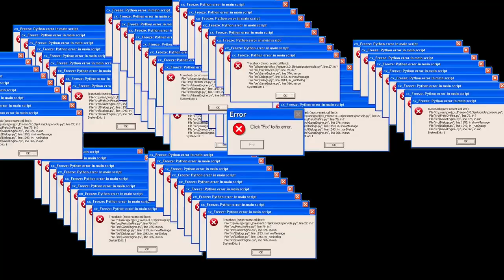HOW MUCH IS YOUR OUTFIT?‼ PART 2 (JUNCTION & SANTA CRUZ EDITION) ❗✨👏🔥 [PUBLIC INTERVIEW]